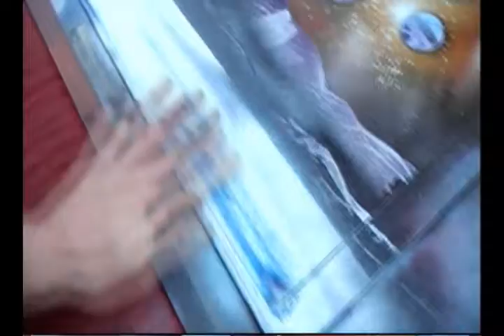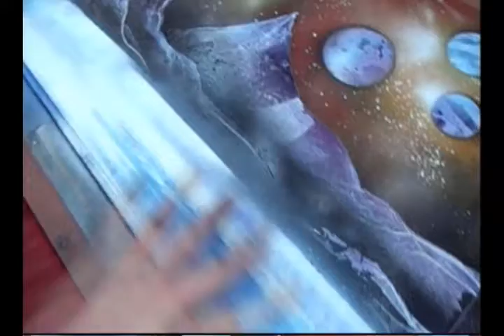Spray Can Be Creation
amazing piece of art .  enjoy!!!